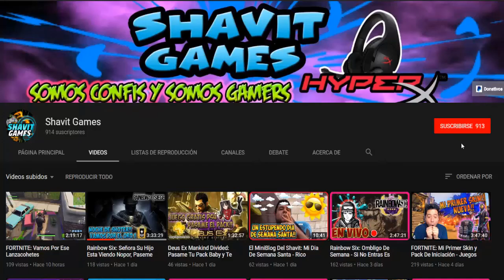RAINBOW SIX: Le Doy Expulsar Sin Querer Una Partida Con Entrada Rapida y Precisa